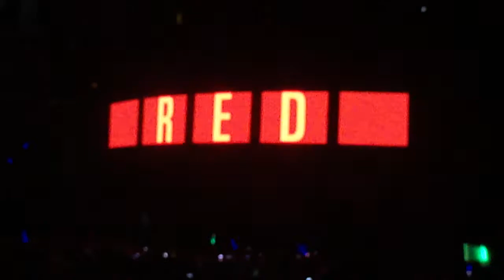Taylor Swift's opening song at Xcel on September 8, 2013